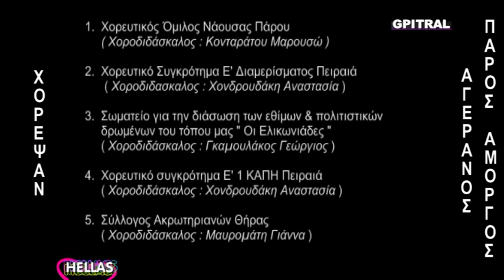Αγέρανος Νησιώτικος Χορός Πάρος Αμοργός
Γενικά η ανθρώπινη ψυχή, ανακουφίζονταν από τα πάθη της με τις λεπτές εξειδικευμένες κινήσεις των διάφορων χορών. Γι' αυτό επινόησαν χορούς θρησκευτικούς, πολεμικούς, γυμναστικούς, θεατρικούς, συμποσίων, χορούς για γαμήλιες και άλλες χαρμόσυνες ή πένθιμες πομπές, χορούς εθνικούς ή λαϊκούς.
Από το πλήθος αυτών των χορών επέζησαν ως τα σήμερα οι λαϊκοί, οι οποίοι διακρίνονταν ανάλογα με την περιοχή προέλευσής τους σε Τροιζήνιους, Επιζεφύριους, Ιωνικούς, Μαντινειακούς κτλ. Αυτή η διαχρονικότητα οφείλεται ασφαλώς στο ότι οι χοροί αυτοί αποτελούσαν το προσφορότερο μέσον ψυχαγωγίας των πλατιών λαϊκών στρωμάτων κι έτσι καλλιεργήθηκαν εντατικότερα σ' όλες τις εποχές.
Είναι εντυπωσιακό ότι ακόμα και την περίοδο των Βυζαντινών χρόνων, παρ' ότι η στάση της Ορθόδοξης --όπως και της Καθολικής -- Εκκλησίας υπήρξε εχθρική απέναντι στους χορευτές, κάποιοι από τους αρχαίους ρυθμούς επιβίωσαν και ενσωματώθηκαν από τα λαϊκά κυρίως στρώματα στις καθημερινές τους εκδηλώσεις.
Έτσι οι χοροί αυτής της περιόδου εξακολουθούν να παραμένουν «κύκλιοι» με στοιχεία που παραπέμπουν άμεσα στην σημερινή παραδοσιακή χορευτική πρακτική. Ο «συρτός» των Βυζαντινών για παράδειγμα, χορευόταν από πολλούς χορευτές, με λαβή από τις παλάμες ή με μαντίλια ενδιάμεσα και με τον καιρό εξελίχτηκε σε μικτό χορό.
Επιβίωσαν ακόμα την εποχή εκείνη ο «Πυρρίχιος» και «Κόρδακας», ένας αρχαίος άσεμνος χορός που εκτελούταν από υποκριτές του θεάτρου...